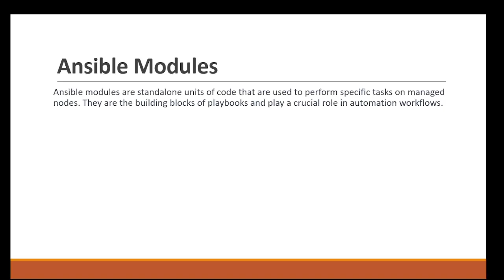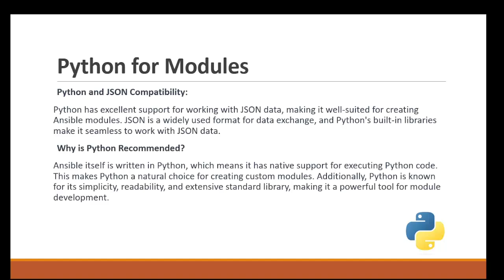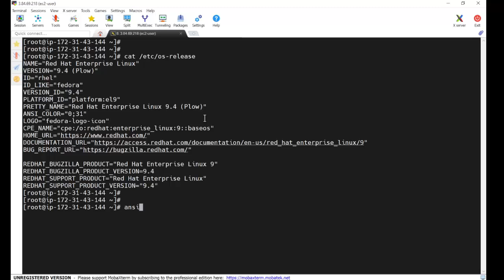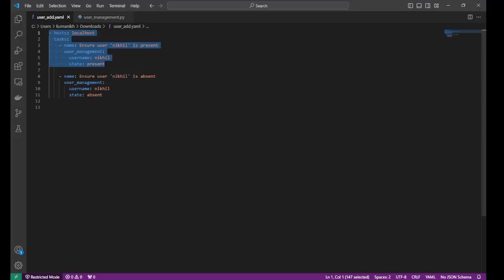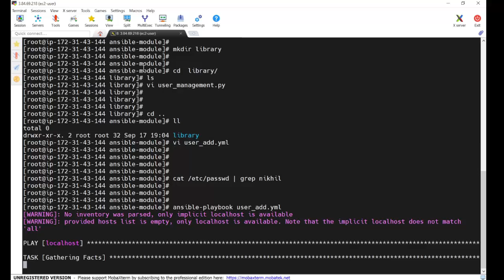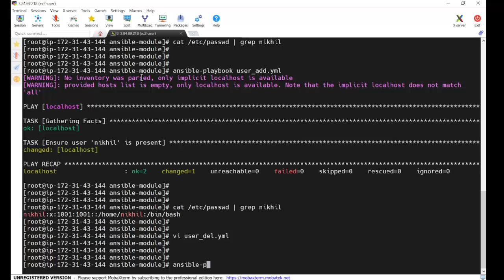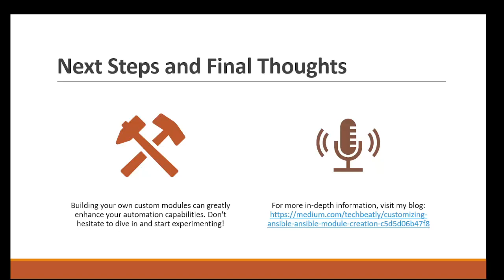Ansible Custom Module Tutorial | Learn How to Create Custom Modules in Python (Step-by-Step Guide)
In this comprehensive Ansible custom module tutorial, you'll learn how to create Ansible modules from scratch using Python! Whether you're a DevOps engineer, system administrator, or automation enthusiast, this step-by-step guide will walk you through building your first custom Ansible module.

We'll cover essential topics such as using Python scripting to create custom Ansible modules for user management on Linux systems. This tutorial is perfect for anyone working with Ansible automation or looking to dive deeper into custom module creation and best practices.

If you want to master Ansible modules, this video is your perfect starting point!

Topics Covered:
👉 What are Ansible modules, and how do they work?
👉 Why Python is ideal for Ansible module development.
👉 Step-by-step creation of a custom Ansible module for user management.
👉 Best practices for custom Ansible module development, including error handling and testing.

🔧 Code & Demo:
✅ Complete walkthrough of creating a custom Ansible module for user management.
✅ Running Ansible Playbooks to add and delete users using custom modules.